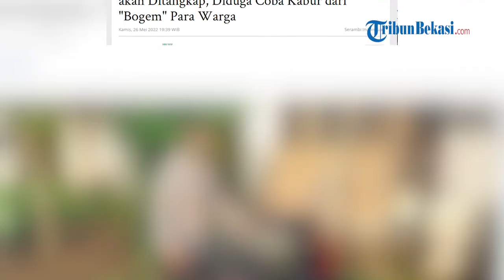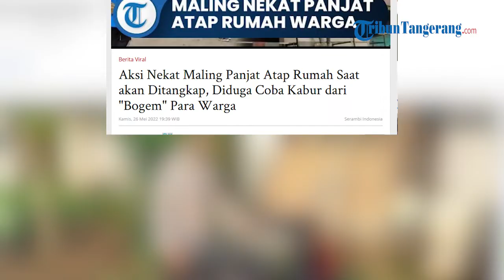Coba Kabur dari Amuk Warga, Maling Nekat Panjat Atap Rumah Saat akan Ditangkap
WARTAKOTALIVE.COM - Seorang pria yang diduga maling motor nekat menaiki rumah warga saat akan ditangkap.

Diduga pelaku mencoba hilangkan jejak saat akan ditangkap pihak polisi dan warga.

Kejadian itu terjadi di Perumahan Johar Indah, Karawang pada Rabu (25/5/2022) sore.

Berdasarkan pada unggahan tersebut, diketahui bahwa peristiwa ini terjadi pada Rabu sore, 25 Mei 2022.